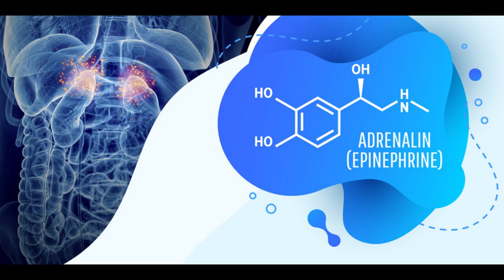Adrenal Recovery || Powerful Subliminal (Requested)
. Create new adrenal gland cells for optimal recovery
. The vibration of pure faith fills your adrenaline glands
. All old damage regenerates back to a healthy performance
. 528 Hz helps heal your adrenaline glands
. Stem cells and healing cells sent to your adrenaline glands
. Produce all the stem cells and needed for your body
. Adrenaline glands become stronger and healthier
. Stress has a reverse effect healing your glands
. More resilient tissues forever
. Adrenal glands recover from all hormonal related damage
. Stem cells help heal all hormonal related damage
 .Adrenal receptors heal back stronger
. DNA, cells, and genes rewrite themselves and evolve for the subliminal
. Limitation remover
. Belief installer
. Deep resistance remover
. Sleep trigger and booster
Luke Takeyama (Seiluke) is honored to keep producing over 700 successful subliminal affirmations curing well over $10 million in diseases along with numerous self-improvement subliminals. He's most known for his cry instantly subliminal, and his subliminal that brought a dead bird back to life. Luke also taught the first, international subliminal class online and made the first subliminal A.I.
Luke built 50,000 "legitimate" followers on Facebook uploading inspirational and self-love posts. Before Facebook restricted his account after advertising the first international army of the people, not ran by corrupt governments.
The channel was funded completely out of Luke's personal funds. He does this through the unadulterated vibration of love for humanity and "life". Seiluke also enjoys producing documentaries, writing books, uploading educational lessons, working out, growing a healthy relationship, and growing many other nonprofit projects.